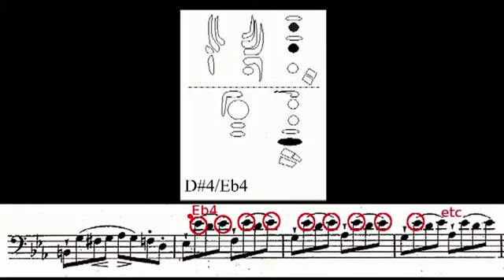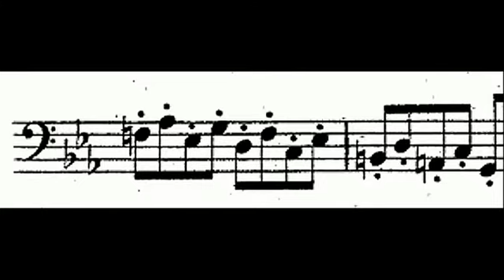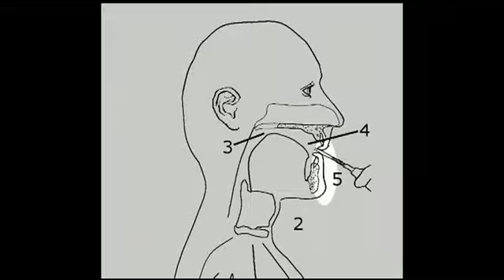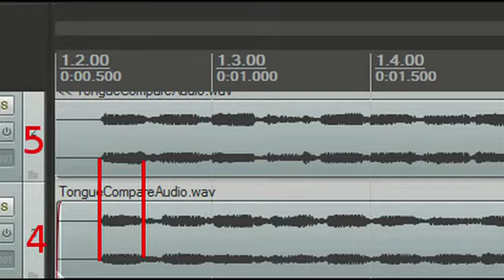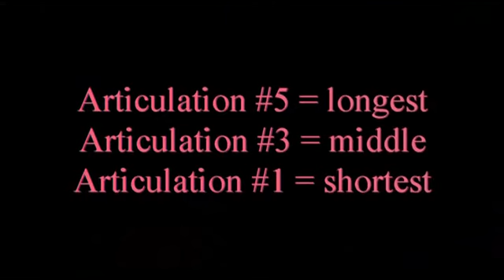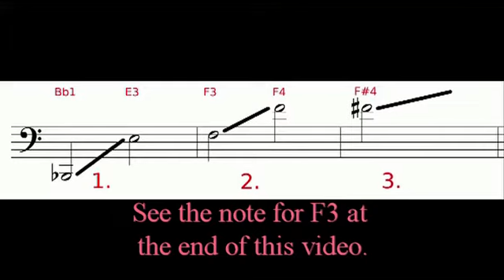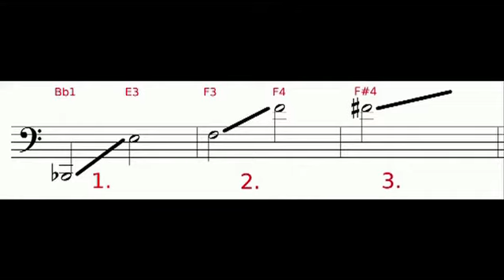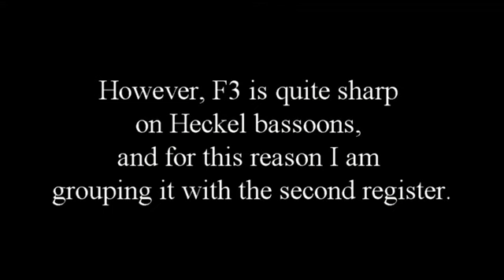Practicando el Estudio #30 de Weissenborn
Weissenborn Opus 8/2, Estudio Avanzado #30. Discusión sobre la separación de los componentes de la producción de sonido para longitudes de articulación del 1 al 5. Tercera discusión sobre afinación (registros del fagot). Por Terry B. Ewell, Profesor Digital de Fagot. Traducido por Germán Martínez López. BDP #138.